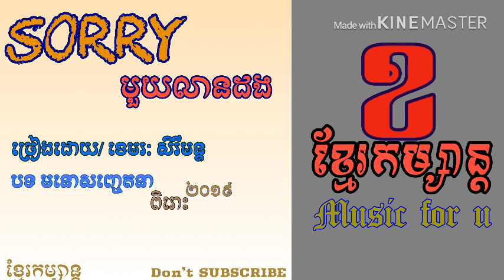Sorry មួយលានដង (Sorry Mouy Lean Dong)-ខេមរៈ សិរីមន្ត New song 2019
*សូមស្វាគមន៍មកកាន់ Channel KHMER KAMSAM MUSIC OFFICE
*ប្រសិនបើម្ចាស់ផលិតកម្មឬ ម្ចាស់បទ Original មិនចង់អោយ ផ្សព្វផ្សាយ Videos បន្តទេសូម​មេត្ដា Comment or Message ​មកកាន់យើងខ្ញុំ ដើម្បីឪ្យយើងធ្វើការកែសម្រួល ឬលុប Video ចេញ ។    ​​​​​​​​*សូមអរគុណ Thanks You Support Us
*We upload all Khmer song, Khmer music, Khmer Original song, Khmer popular song, Khmer non-stop song.
*Khmer singer:
*Cambodia Production:
*Please comment if u want us upload song for u
*សូមអរគុណចំពោះការគាំទ្រ Channel យើងខ្ញុំ។
​​​​​​​​​​​​​​​​​                                            ***សូមអរគុណ***